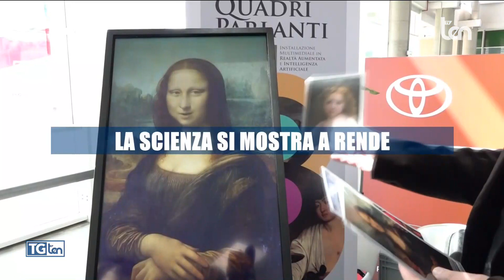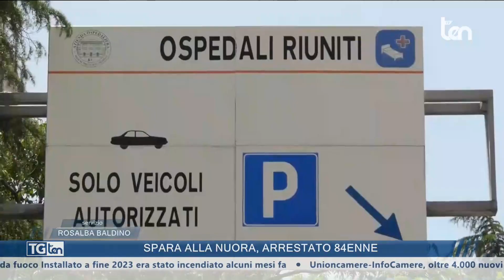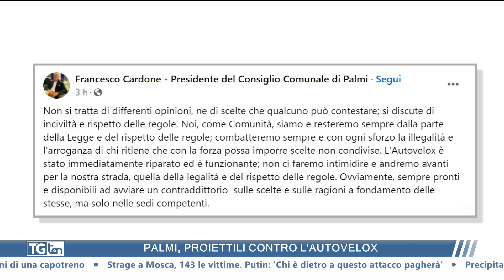TG ten 20:30 23 marzo 2024